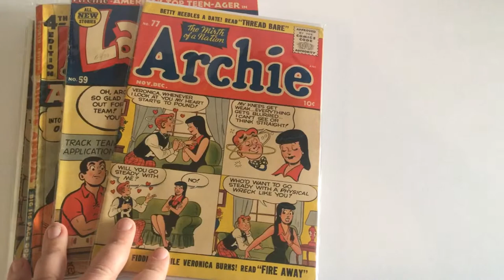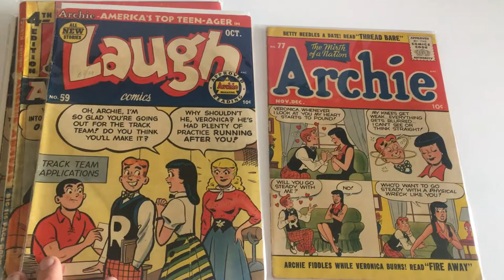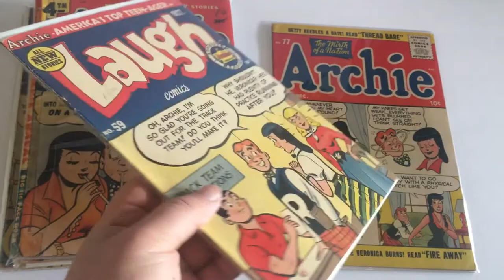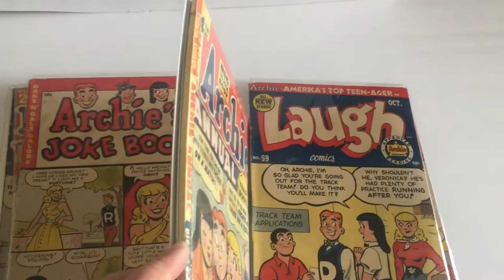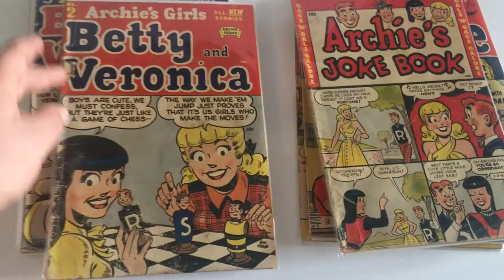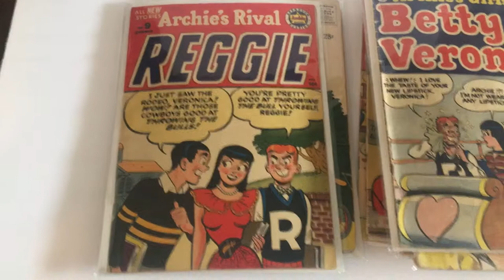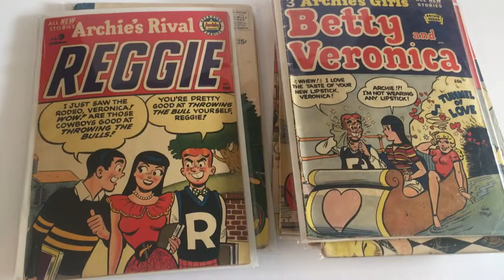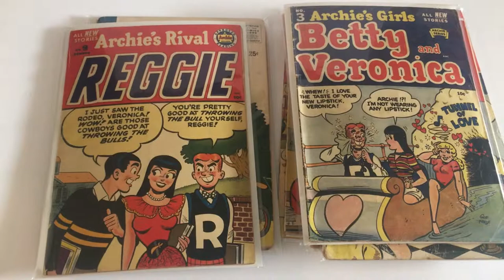Archie Comics History 101 Review Brooklyn Comic Shop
Archie Comics 101
by Joshua H. Stulman
Archie was first introduced during World War II in Pep Comics # 22 (1941) by artist Bob Montana and MLJ Comics co-publisher, Jon Goldwater. By the early 50's Archie had shifted the entire focus of MLJ Comics, which went on to expand their offerings of Archie humor books. Our collection of Archie Comics begins during this time in the early 50's and you can see just how diverse the Archie brand became. Now as a hit tv series, Riverdale and its spin-off Sabrina, the Archie brand continues in modern times.